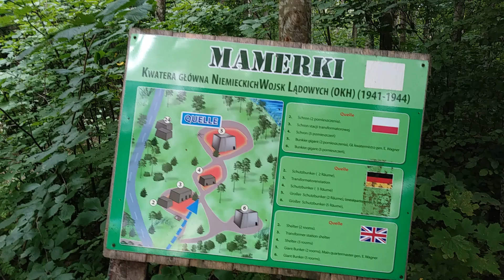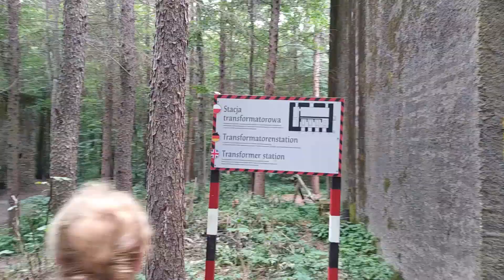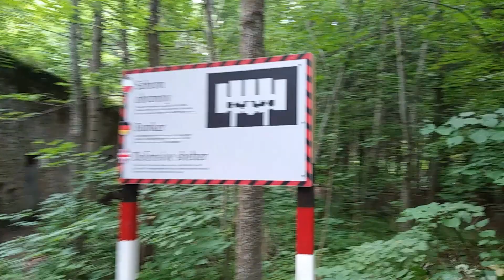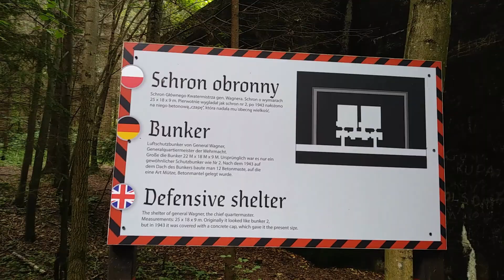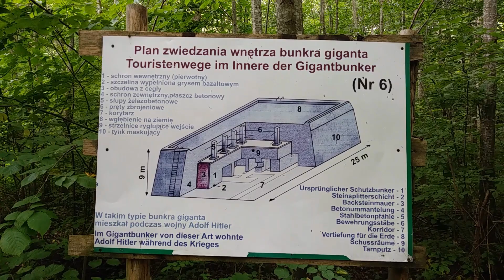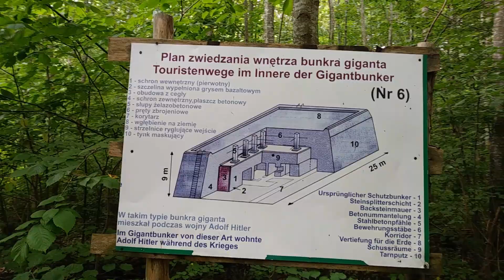Wakacje! Mamerki. Jeszcze więcej bunkrów! #35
Cześć.
Kolejny kompleks bunkrów przed nami. Sześć wielkich budowli, w tym bunkry obronne,  bunkier siłowni elektrycznej i inne. Niestety, pod koniec padła nam bateria w telefonie i nie sfilmowaliśmy ostatniego, największego bunkra. To już nasze ostatnie spotkanie z Mamerkami. Lecimy dalej.